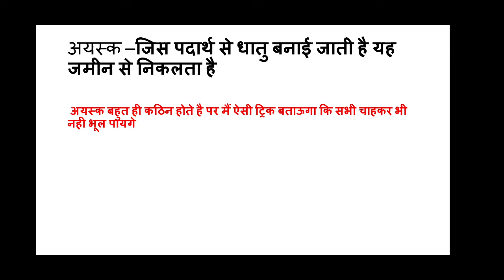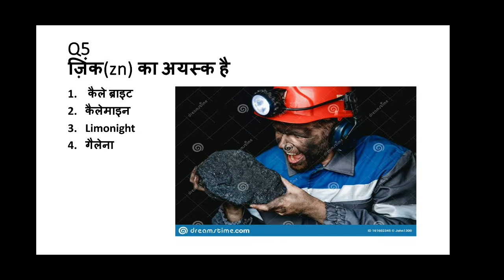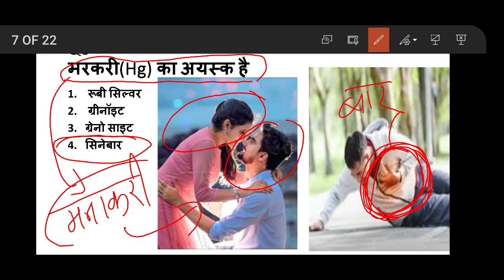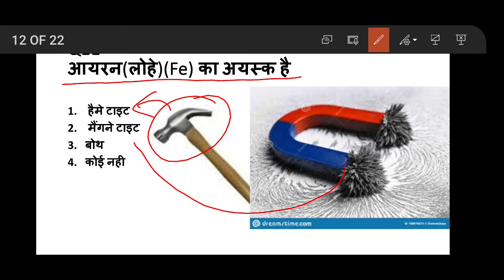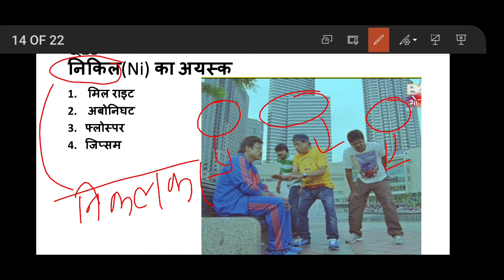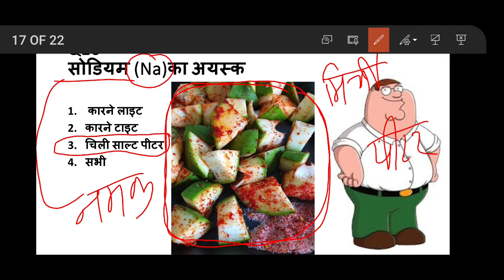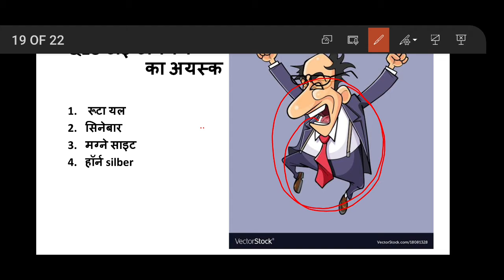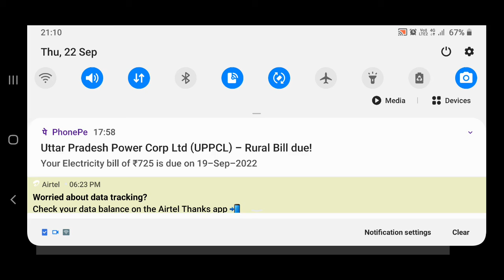Metal ores/लौह अयस्क/iron ores trick/अयस्क याद करने की ट्रिक/how to learn metal ores/metal ores trik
Ayask yad katne ki phaadu trick

Metal ores trick
Iron ores trick
How to learn metal ores
Metal ores kaise yad karen
Iti exam most question 2022
Iti DRDO question 2022
Diploma exam question
How to karan metal ores
Trick of metal ores
Fitter optional question
Fitter trade most optional question
Iti most important question
How many type of metal ores
Khanij vayask kaise yad karai

Drdo fitter theory
Iti fitter
Fitter iti
Iti trade theory
Trade test iti

Iti fitter trade theory in hindi
Fitter theory most question
Fitter mcq
Fitter fighter channel

Fitter optional question
Iti question
Iti optional question
Iti question